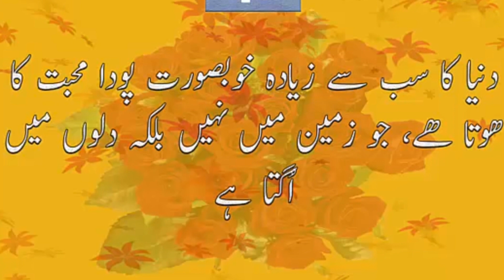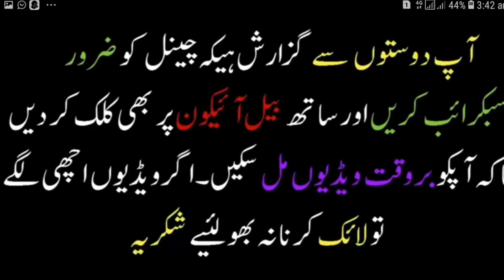ہو شافی 🌹 شوگر کا کامیاب اور سستا علاج قدیمی آزمودہ نسخہ 👍🌹✌